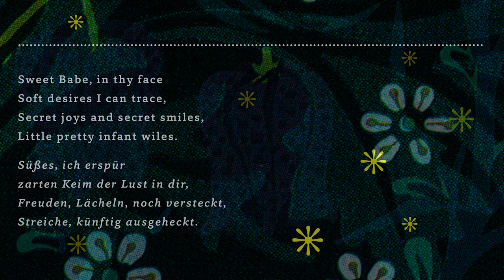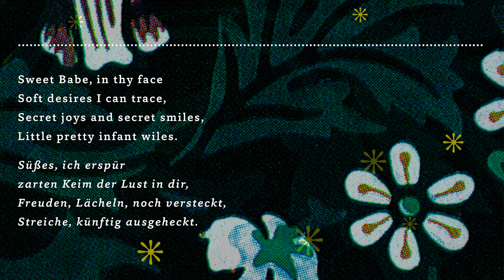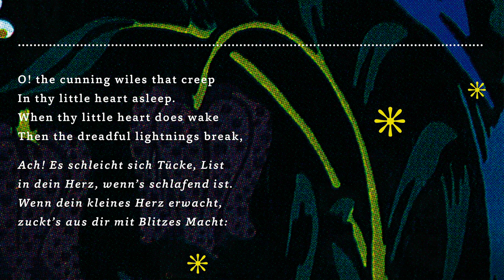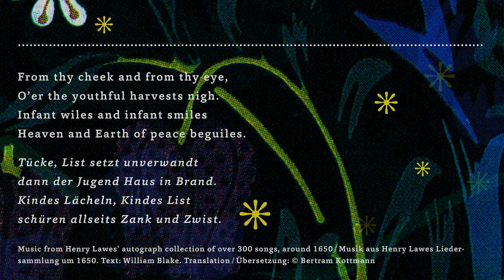CRADLE SONG * EIN WIEGENLIED * England * Lullaby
CHARLES DANIELS I Gesang, voice

English and German song texts below
Englischer und deutscher Text des Wiegenlieds weiter unten

A present to children big and small across the world from the musicians and the Schloss Weißenbrunn Foundation
SWEET DREAMS

SLEEP! SLEEP! BEAUTY BRIGHT,
Dreaming o'er the joys of night;
Sleep! sleep! in thy sleep
Little sorrows sit and weep.

Sweet Babe, in thy face
Soft desires I can trace,
Secret joys and secret smiles,
Little pretty infant wiles.

As thy softest limbs I feel,
Smiles as of the morning steal
O'er thy cheek, and o'er thy breast
Where thy little heart does rest.

O! the cunning wiles that creep
In thy little heart asleep.
When thy little heart does wake
Then the dreadful lightnings break,

From thy cheek and from thy eye,
O'er the youthful harvests nigh.
Infant wiles and infant smiles
Heaven and Earth of peace beguiles.

Music from Henry Lawes’ autograph collection of over 300 songs, around 1650
Text: William Blake

Ein Geschenk der beteiligten Musiker*innen und der Schloss Weißenbrunn Stiftung für die kleinen und großen Kinder dieser Welt
Träumt was Schönes !

SCHLAF, SCHLAF, SCHÖNES KIND
Freud’ in deinen Träumen find’;
schlaf, schlaf, wenig Leid
macht in deinem Schlaf sich breit.

Süßes, ich erspür
zarten Keim der Lust in dir,
Freuden, Lächeln, noch versteckt,
Streiche, künftig ausgeheckt.

Rühre ich dich zärtlich an,
sich des Morgens Lächeln dann
auf Gesicht und Körper legt,
wo dein kleines Herze schlägt.

Ach! Es schleicht sich Tücke, List
in dein Herz, wenn’s schlafend ist.
Wenn dein kleines Herz erwacht,
zuckt’s aus dir mit Blitzes Macht:

Tücke, List setzt unverwandt
dann der Jugend Haus in Brand.
Kindes Lächeln, Kindes List
schüren allseits Zank und Zwist.

Musik aus Henry Lawes Liedersammlung um 1650, Text: William Blake